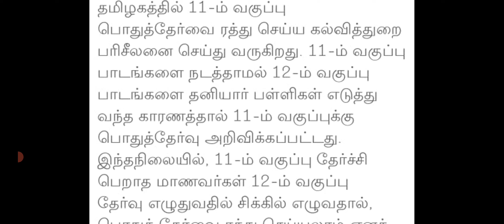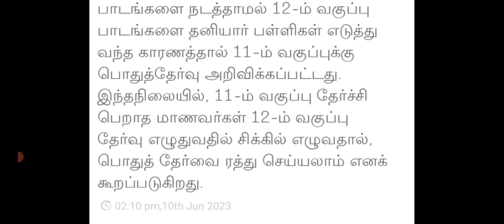11ஆம் வகுப்பு பொதுத்தேர்வு ரத்து?